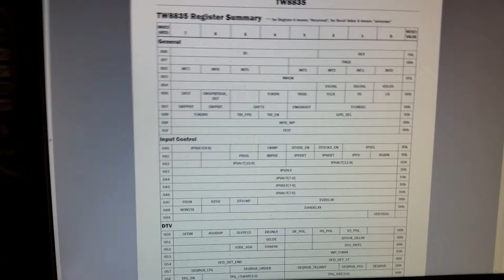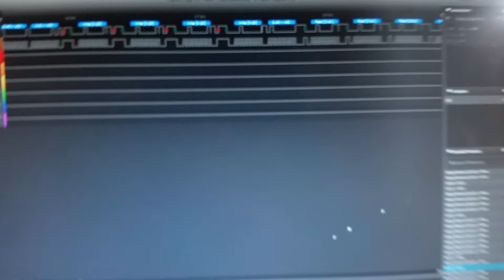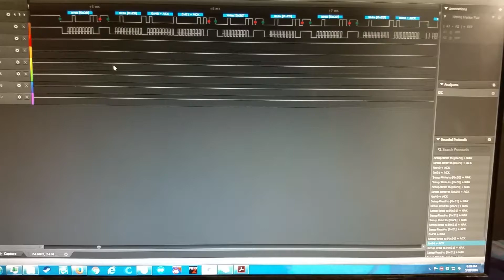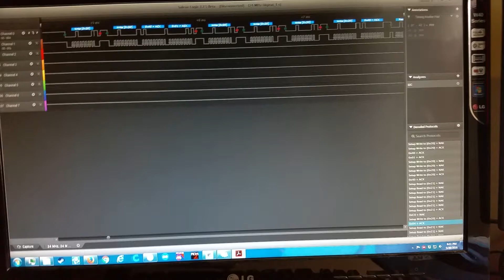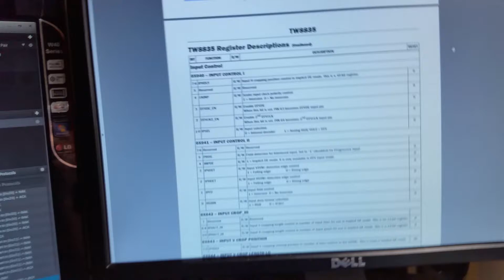iPico LCOS Pico Projector Hacking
Picked up a pico projector for dirt cheap that only supports Apple phones with a 30 pin dock connector. Lets see if I can make it do my bidding. Wahahaha!